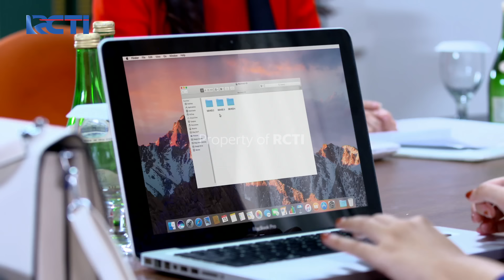BIKIN BAPER😍😍 AL & ANDIN ROMANTIS BANGET SAAT DANSA🥰 | IKATAN CINTA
Dihari Ulang Tahun Andin Yang ke 29 Banyak Sekali Kejutan Untuk Andin Yang Diberikan Dari Mas AL, Setelah Potong Kue Bersama dan Andin Menyuapi Orang-Orang Yang Ia Sayang, AL dan Andin Langsung Dansa Bareng, Ditengah-Tengah Ia Berdansa Semua Fokus Melihat ke Romantisan Pasangan Yang Satu Ini Aldebaran Alfahri Dengan Andini Karisma Putri.

BIKIN BAPER😍😍 AL & ANDIN ROMANTIS BANGET SAAT DANSA🥰 | IKATAN CINTA | Eps.457-458 | (1/4)